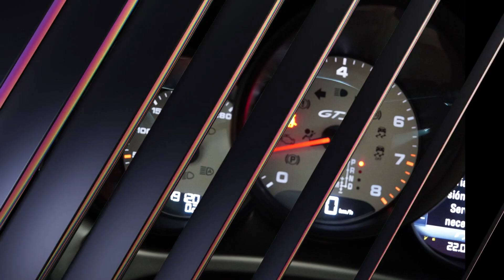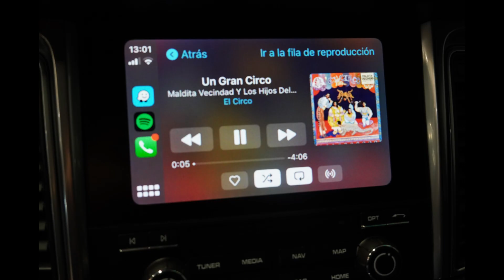DISAUTO│2018 PORSCHE MACAN GTS 3.0T 360 HP CAMINANDO PERFECTO BOLSAS OK BOSE APPLE 48,000 KIL LEDS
𝗗𝗼𝗻𝗱𝗲 𝗖𝗼𝗺𝗽𝗿𝗮𝗻 𝗹𝗼𝘀 𝗖𝗮𝗺𝗽𝗲𝗼𝗻𝗲𝘀 🏆👇

🏁𝗘𝗦𝗣𝗘𝗖𝗧𝗔𝗖𝗨𝗟𝗔𝗥 𝗣𝗢𝗥𝗦𝗖𝗛𝗘 𝗠𝗔𝗖𝗔𝗡 𝗚𝗧𝗦 𝟯.𝟬𝗧 𝟯𝟲𝟬 𝗛.𝗣 𝗕𝗢𝗦𝗘 𝗔𝗣𝗣𝗟𝗘 𝟮𝟬𝟭𝟴🔥

🎯  𝗡𝗶𝗻𝗴𝘂𝗻𝗮 𝗕𝗼𝗹𝘀𝗮 𝗗𝗲𝘁𝗼𝗻𝗮𝗱𝗮 | 𝗦𝗼𝗹𝗼 𝟰𝟴,𝟬𝟬𝟬 𝗞𝗶𝗹 | 𝗔𝗽𝗽𝗹𝗲 𝗖𝗮𝗿𝗣𝗹𝗮𝘆 | 𝗣𝗶𝗲𝗹 .

𝗠𝗮𝘀 𝗜𝗻𝗳𝗼𝗿𝗺𝗮𝗰𝗶𝗼́𝗻:

🔵 MARCA: PORSCHE

🔵 TIPO:     MACAN GTS 3.0T 360 H.P. PIEL APPLE CARPLAY LEDS

🔵 MODELO: 2018

🔵 TENENCIAS : BAJA 2024

📣   𝗗𝗘𝗦𝗖𝗥𝗜𝗣𝗖𝗜𝗢𝗡 :

MEJOR IMPOSIBLE, VAYA BELLEZA, EQUIPADA, PODEROSA, DEPORTIVA, EFICIENTE, COMODA Y SUPER COMERCIAL PORSCHE MACAN GTS 3.0T APPLE 2018: HERMOSA UNIDAD ARRANCANDO Y CAMINANDO PERFECTAMENTE CON SOLO 48,000 KILOMETROS, MINIMO DAÑO EN LAMINA PARTE FRONTAL, SIN PALABRAS, BUENISIMA, NINGUNA BOLSA DETONADA, INSERTOS EN FIBRA DE CARBONO, HERMOSAS VESTIDURAS DE PIEL, SONIDO PREMIUM BOSE, PANTALLA, SISTEMA APPLE CARPLAY, ANDROID AUTO, WAZE, SPOTIFY, GOOGLE, MAPAS, CAMARA, RINES DEPORTIVOS GTS EDICION, VALOR COMERCIAL DE MAS DE $950,000.00, SUPER SUPER PRECIO DISAUTO, MEJOR IMPOSIBLE: ARRANCANDO, CAMINANDO Y BOLSAS OK, RECUERDE QUE SIEMPRE PUEDE REVISAR DE MANERA FISICA NUESTRAS UNIDADES, ESTAMOS A SUS ORDENES ANTE CUALQUIER DUDA, QUE NO SE LA GANEN, LO ESPERAMOS !

📋 Gestoría Vehicular con Garantía DISAUTO
👌 Localización y Cotización de Refacciones

✅ 🕵🏻♀️ Contamos con Inventarios de ingreso y egreso de
unidades